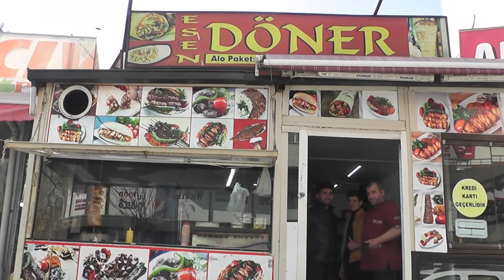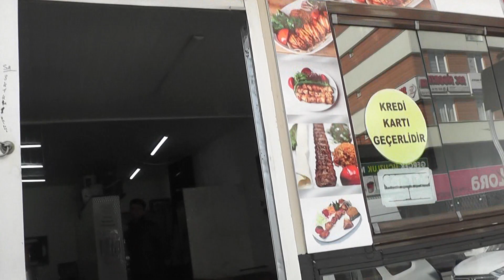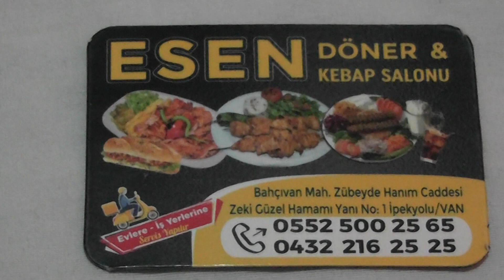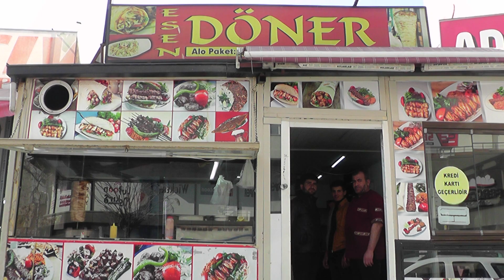ESEN DÖNER KEBAB SALONU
ESEN DÖNER KEBAB SALONU VAN DA SELAHATTİN TATAR IN GÜZEL MEKANINI SİZLERE TANITTIK. YILLAIN TECRÜBESİYLE MÜŞTERİLEERİNE EN GÜZEL HİZMETİ SUNAN SELAHATTİN USTAMA ÇALIŞMALARINDA BAŞARILAR DİLİYORUM. BU GÜZEL MEKANA SİZLERİ DAVET EDİYORUM.